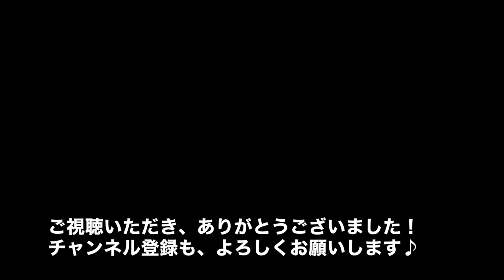Labrador puppy 79days old♪ラブラドールレトリーバーの子犬・生後79日目・レトリーブの練習をしてみました！黒♂子犬♫ちゃんともってこられるかな？がんばれよ〜！